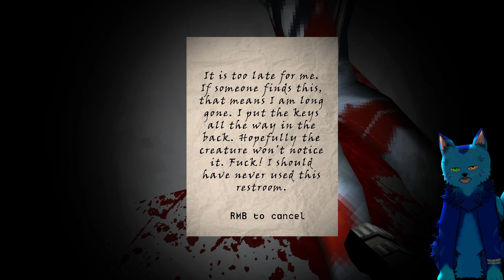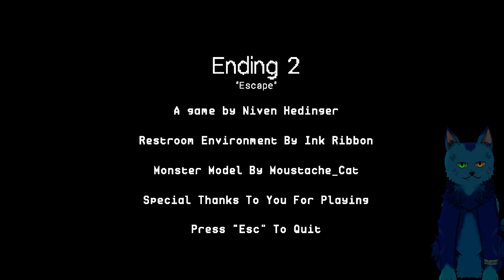Stalls of Dread | public Restrooms Are a Nightmare | Horror Game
Stalls of Dread is a Comedy Horror Game That seems to take inspiration from the toilet chronicles.

                                       🎮 About Stalls of Dread🎮
A small horror experience set in the public restroom.

The game was made in couple of days. It is nothing special and does not require too much time.

contains:
 mild jump-scares [more childish than serious]
 2 endings
 farting

                                                 🔗  Links 🔗
removed links cause youtube :(
apish-box-games

My channel is for gameplay, playthroughs, let's plays, blind playthroughs, and sometimes guides of horror games / scary games, indie horror games, and sometimes games of various non-horror types.
In the future i may branch out more.